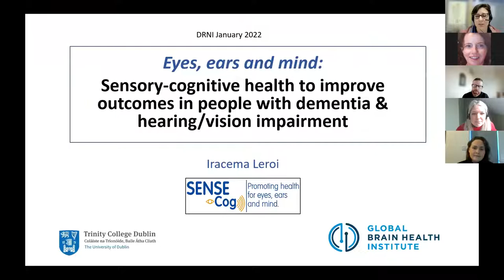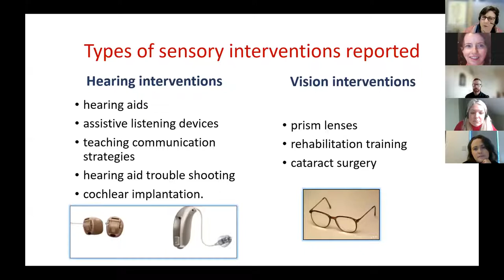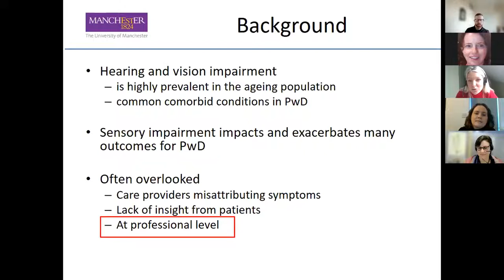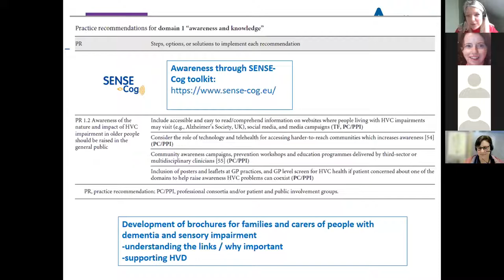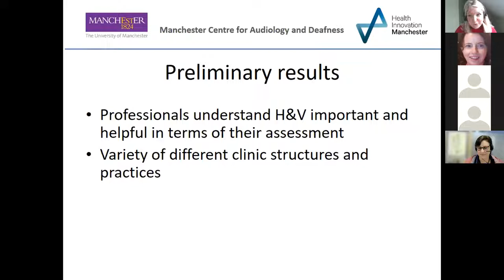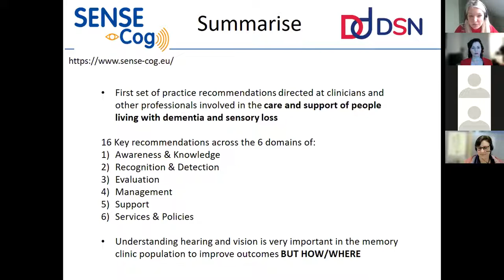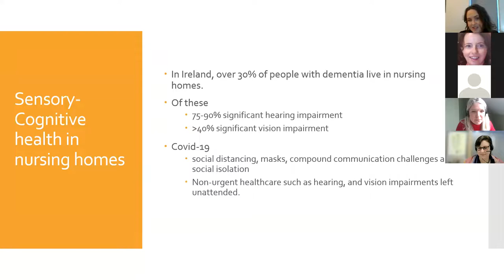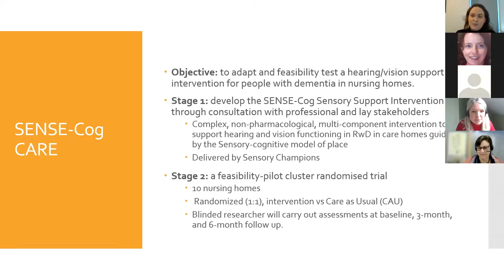Hearing and Vision Impairment in Dementia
In this webinar, we discuss hearing and vision impairment in dementia from the perspective of clinicians, researchers, people living with dementia and their care partners. Topics and speakers include:
(1) Prof. Iracema Leroi, Associate Professor Geriatric Psychiatry, Trinity College Dublin/ St. James's Hospital: Hearing and Vision Impairment in Dementia - Insights from the SENSE-Cog Project
(2) Dr. Jenna Littlejohn, Manchester Centre for Audiology and Deafness, University of Manchester, UK: (i) International Guidelines on Management of Hearing and Vision Impairment in People with Dementia; and (ii) Professionals' views of managing hearing and vision impairment in a memory clinic
(3) JP Connelly, Clinical Research Manager, St. James's Hospital: An interview with Michael and Gayle on their personal experience of participating in a sensory support intervention to improve quality of life.
(4) Helen Tormey, Study Coordinator, SENSE-Cog CARE: Sensory-Cognitive health in nursing homes - the SENSE-Cog CARE Project